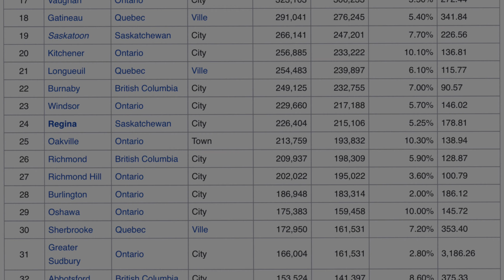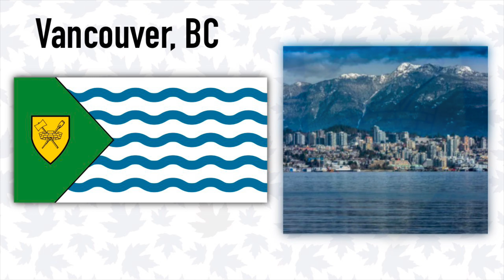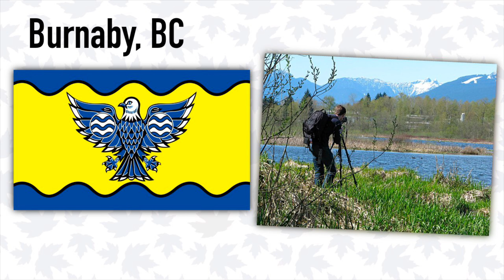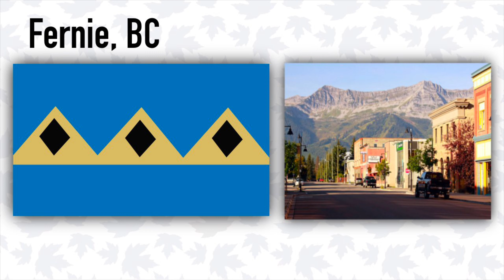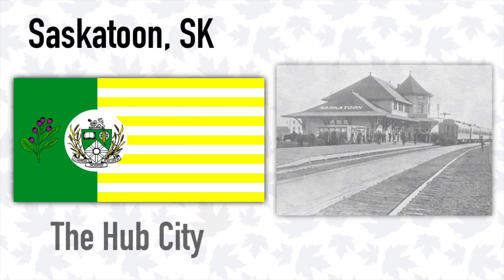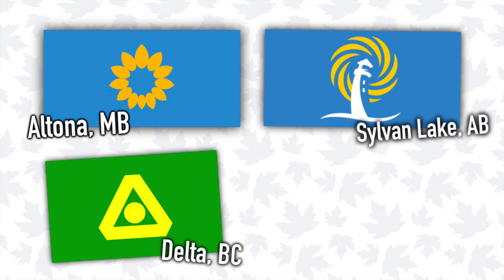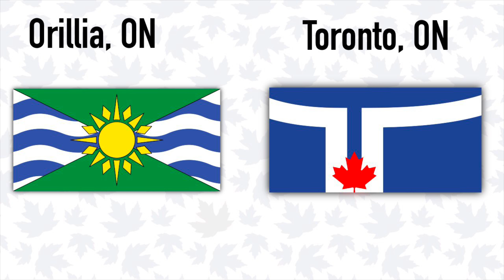Best City Flags #3 - Canadian Municipality Flags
Fun With Flags, Discover Canada’s Municipalities, cities, and towns through their flags. So, join me on this short video to highlight the best Canadian flags from Toronto, Halifax, Vancouver, Montreal, Quebec City, Calgary, Ottawa, Winnipeg, Edmonton Saskatoon, Hamilton to Niagara Falls! And from Ontario to Nova Scotia to British Colombia and Alberta and Saskatchewan and more